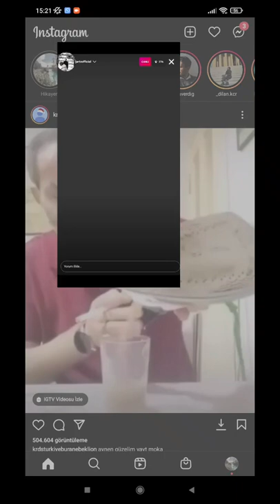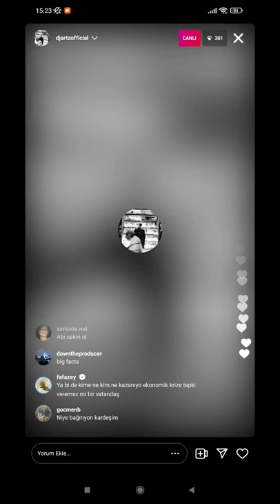DJ Artz Ekonomiye Saydırıyor | Spotify Kazancı ?